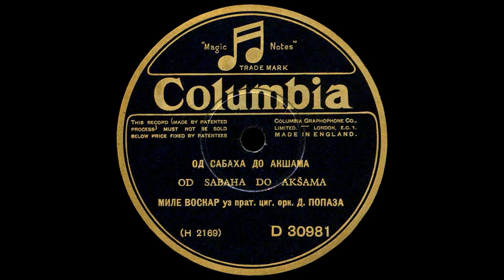Mile Milutinović - Od Sabaha do Akšama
This haunting rendition of "Od Sabaha do Akšama" (From Fajr until Maghrib), a beautiful old Bosnian song in the Sevdah style, was recorded in Europe sometime between the World Wars by Serbian tenor -and maybe guitarist?- Mile Milutinović (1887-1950), accompanied by legendary Roma violinist Dušan Popaz and his orchestra. ◆

[Od Sabaha do Aksama, Bosanski, sevdah, sevdalinke, sevdalinka, stare Bosanske pjesme]